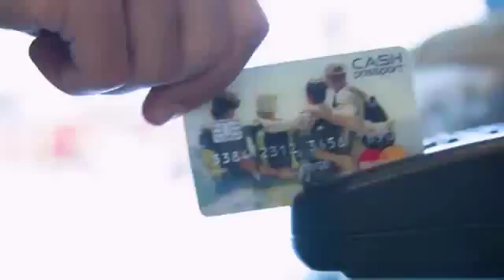Mastercard 60sec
A.R.T. plays a safari guide in this commercial showing it pays to be guide financially with MasterCard